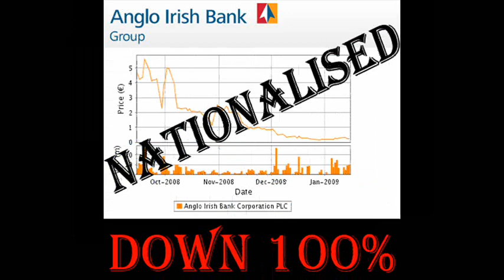Fill Yer Shoes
Brendan Burgess, AskAboutMoney.com, on Irish bank shares - 16th September 2008.